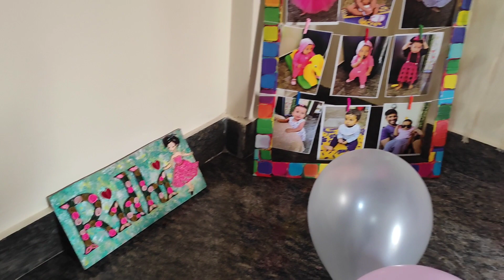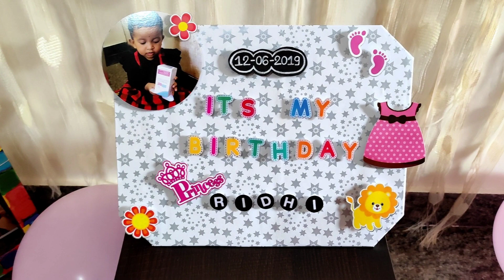DIY | First Birthday Decorations | at Home birthday baby shortvideo #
Simple, Easy and beautiful first birthday DIY decorations at Home.